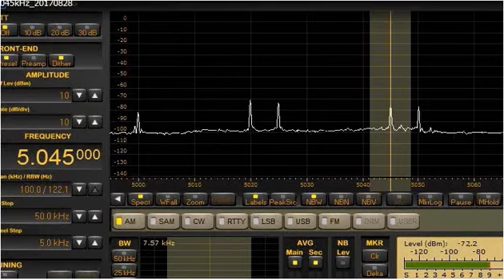Un ID 5045kHz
August 28 0717UTC